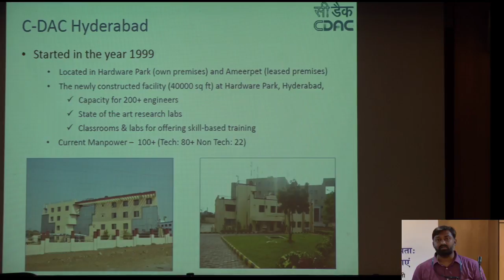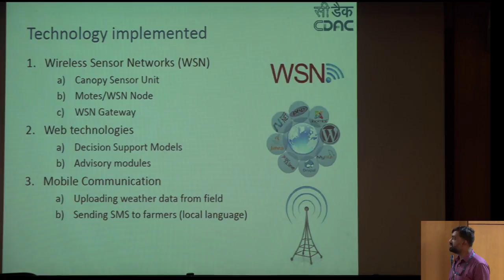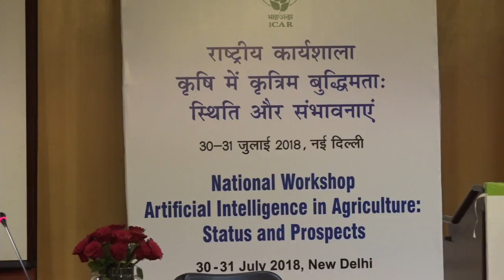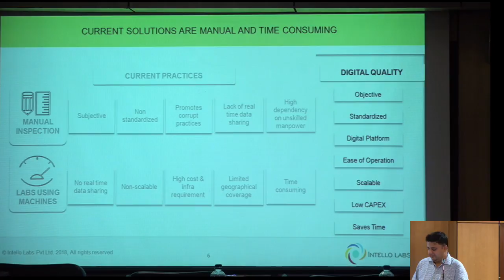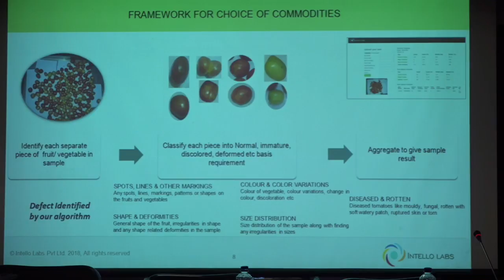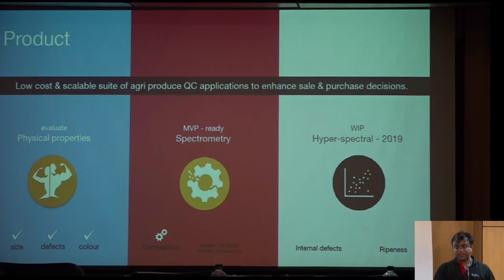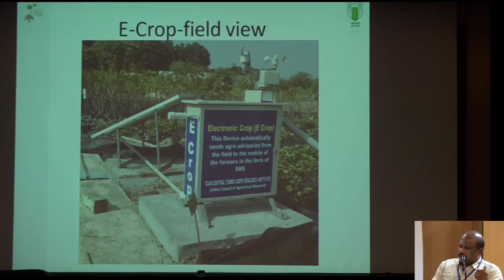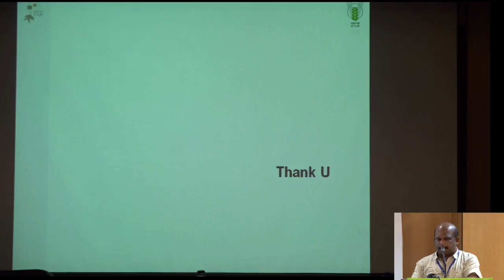National Workshop on Artificial Intelligence (AI) in Agriculture: Day 1 Session 3